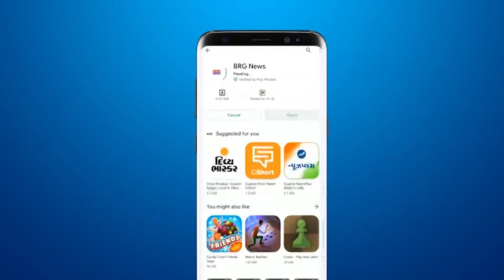Rajpipla में महिलाओं के लिए लीगल सर्विसेज केम्प का आयोजन | Legal services camp rajpipla